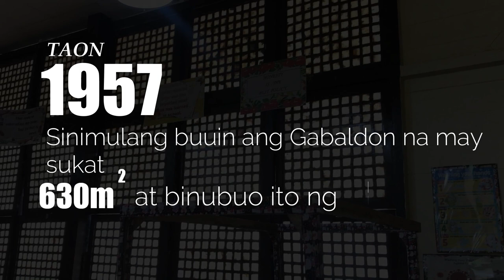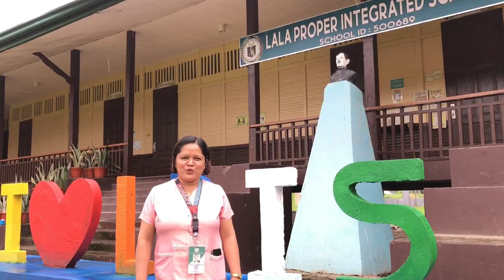School Gabaldon Heritage Documentary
This is a documentary video about Gabaldon Heritage of Lala Proper Integrated School